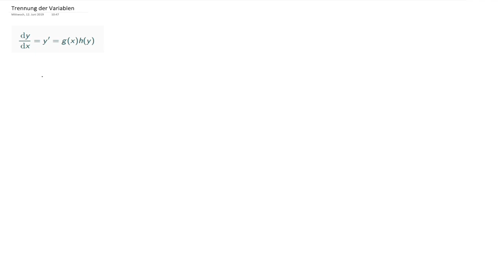Separable Differentialgleichungen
In diesem Video wird erklärt wie man eine separable Differentialgleichung erster Ordnung mit der Methode der Trennung der Variablen löst.
Leider hat sich ein Fehler bei der Berechnung der Integrale eingeschlichen, das Integral welches G(x) bestimmt sollte bei dem Startwert für x, also bei 1 und nicht wie im Video gezeigt bei -1 beginnen. Analog sollte das Integral für H(y) bei dem Startwert für y, also bei -1 statt bei 1 beginnen. Glücklicherweise spielt der Vorzeichenfehler in diesem Fall keine Rolle, so dass man trotzdem das richtige Ergebnis erhält.

Erstellt für den Kurs Mathematik für Wirtschaftswissenschaften II an der TU Berlin.